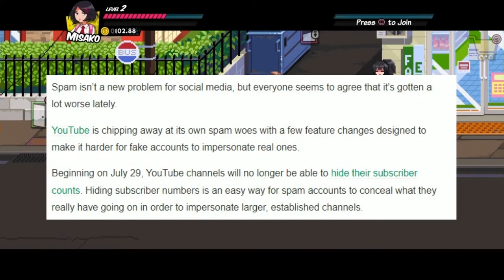YouTube Has Done Something Right For a Change | YouTube Will Disable Hidden Subscriber Counts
It's about time that YouTube has finally done something about spam comments. Starting July 29th, YouTube will be disabling hidden subscriber counts to fight against spam comment bots, but I don't want to get my hopes up just yet.